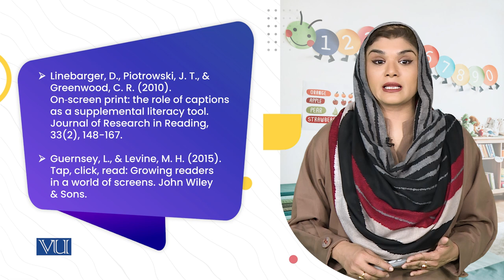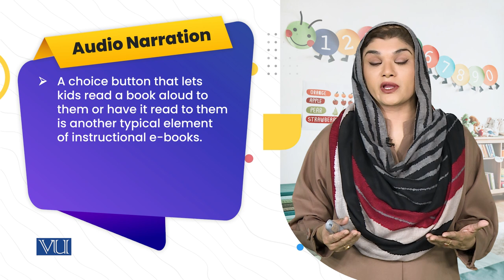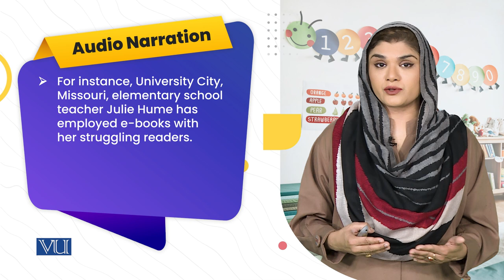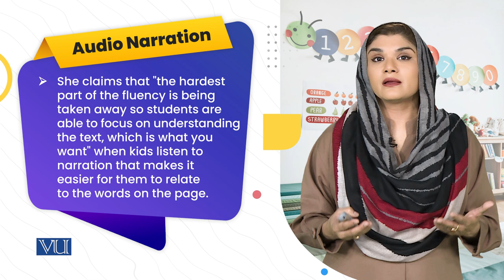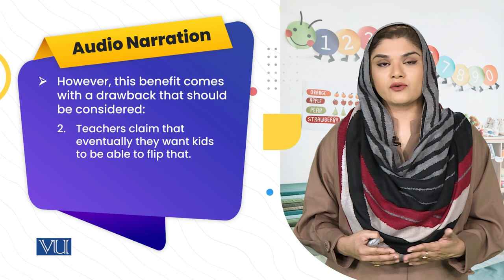Supporting Features Audio Narration | Children's Literature & Educational Games | ECE203_Topic201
Topic201: Supporting Features Audio Narration,
By Dr. Shaista Syeda